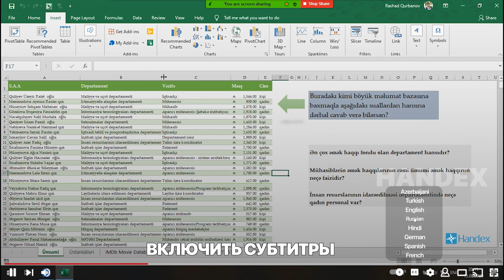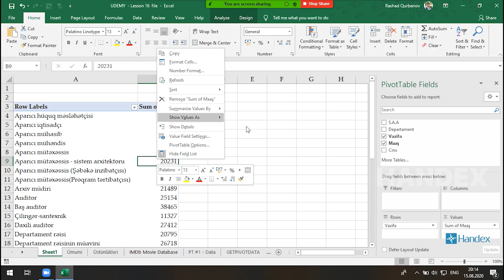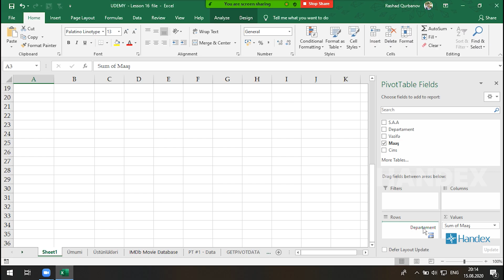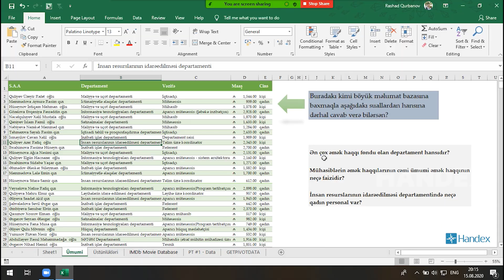Excel dərsləri - 14.1 Excel PIVOT TABLE nədir? Excel PIVOT TABLE izahı və praktiki nümunələr 2025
Azərbaycan⬇️
🔍 Pivot Table nədir? Excel Pivot Table izahı və praktiki nümunələr – Bu video, Pivot Table barədə tam yeni başlayanlar üçün nəzərdə tutulub. Excel-də böyük dataları analiz etmək, məlumatları tez bir şəkildə qruplaşdırmaq və hesabatlar yaratmaq istəyirsinizsə, Pivot Table ən güclü alətlərdən biridir. Bu dərsdə Pivot Table-in əsas funksiyalarını, quruluşunu və istifadəsini addım-addım izah edirik.

✅ Bu videoda öyrənəcəksiniz:

Pivot Table nədir və nə üçün istifadə olunur
Excel-də Pivot Table necə yaradılır
Praktiki nümunələr və tez-tez rast gəlinən suallar

👉 Kanalımıza abunə olun və növbəti videoları qaçırmayın!

English⬇️
🔍 What is a Pivot Table? Excel Pivot Table explanation and practical examples – This video is designed for complete beginners who want to understand Pivot Tables. If you want to analyze large data sets, quickly group data, and create dynamic reports in Excel, the Pivot Table is one of the most powerful tools. In this lesson, we explain the key features, structure, and usage of Pivot Tables step by step.

✅ In this video, you will learn:

What a Pivot Table is and why it’s used
How to create a Pivot Table in Excel
Practical examples and common questions

Videolarımızı izlədiyiniz üçün təşəkkür edirik!

Əgər videodərslərimiz sizin üçün faydalı oldusa:
✅ Kanalımıza abunə olun 🔔
✅ Videonu bəyənin 👍
✅ Dostlarınızla paylaşın 📤

Şərhlərdə suallarınızı yaza bilərsiniz. Bütün şərhlər ekspertlərimiz tərəfindən cavabladırılır.

Sosial şəbəkələrdə bizi izləməyi unutmayın: ⤵️